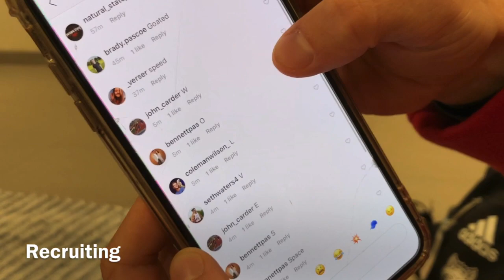South Central Regional Meet 10k!!!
Regional cross country meet! Xc 10k pr along with highest finish in program history!